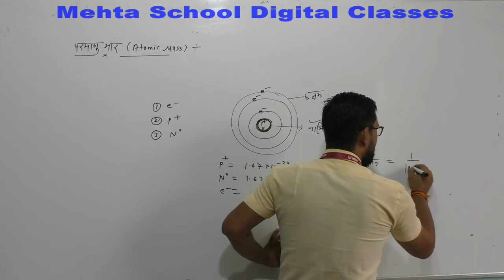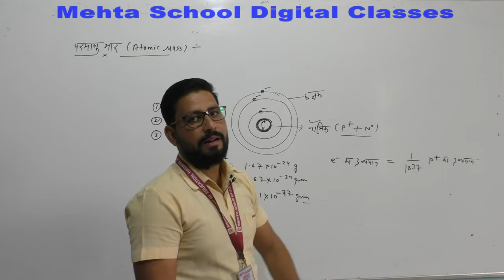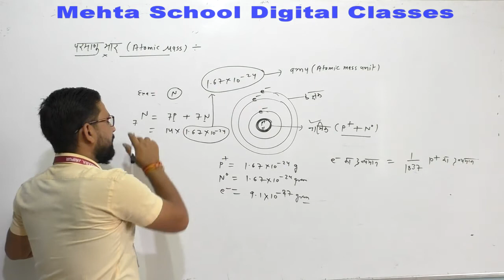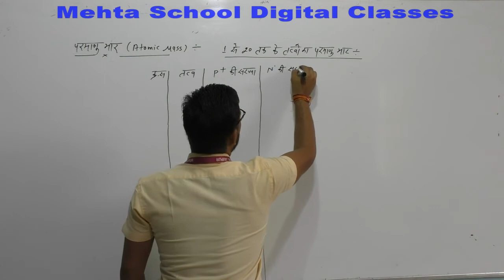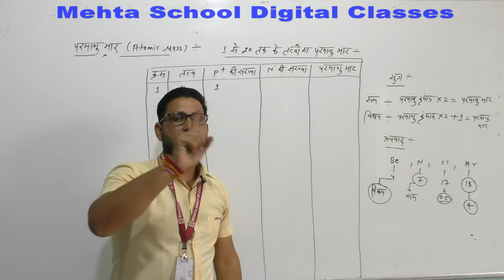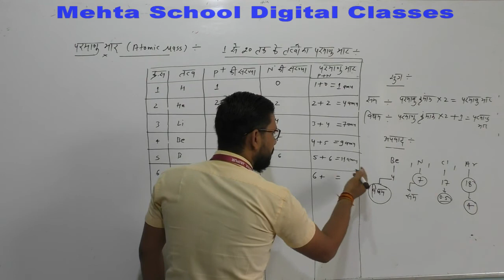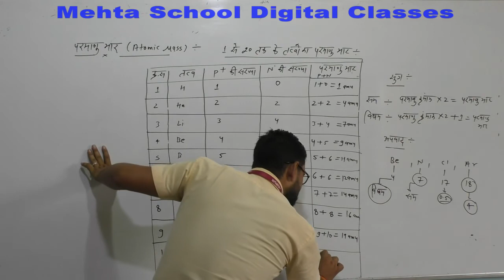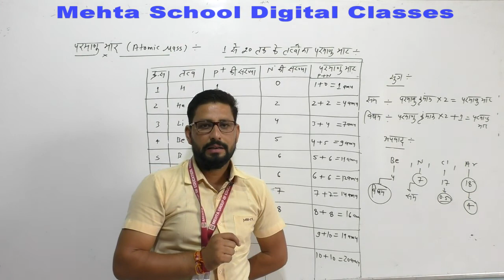CL-9th CH-3 (ATOMIC STRUCTURE) PART-9